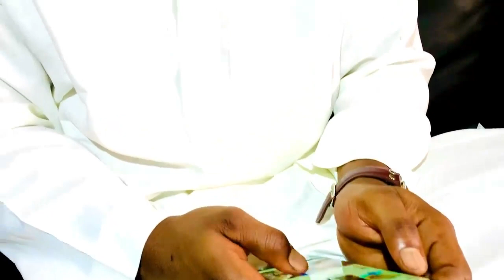11 Heï kô néné guerata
Suivez cette série inspirante.

Pour plus de vidéos sur ma page facebook.